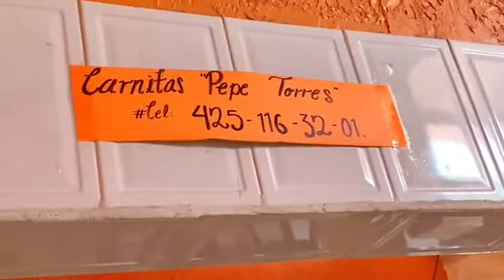Comiendo Carnitas - La Vida en el Rancho